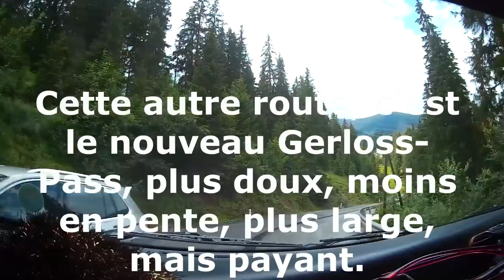Le Gerlos-Pass, une aventure de la route - Vivre en camping car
L'ancien Gerlos-Pass, une aventure sur la route. Accrochez-vous!

Matériel camping-car :

Nos bricolages :

Dans nos cuisines :

Notre High tec' :

Nos livres :

Nos loisirs :